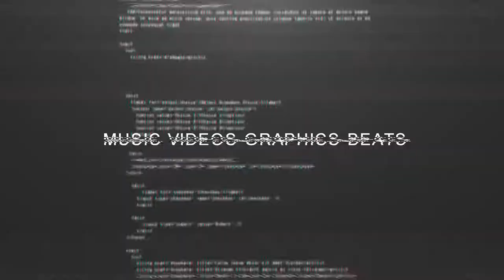Rap Hip-Hop Instrumental - Coast to Coast | SPARXX VIZION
Information on the video screen is no longer active.